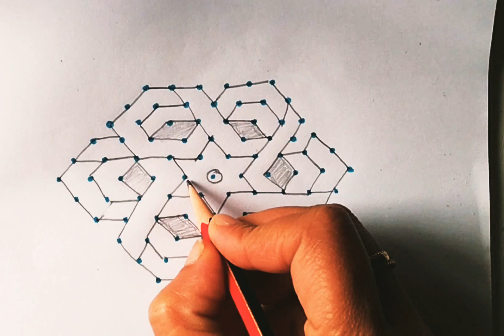Rangoli : 11-6 one minute Rangoli craft designs How to make dotted Rangoli arts Chinna Muggulu Kolam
It is our tradition to draw kolam every day morning at the doorsteps.
1. Pongal kolam
2. Diwali rangoli
3. Sankranthi muggulu
4. Margazhi kolam
5. Dhanurmasam Geetala Muggulu
6. karteeka masam muggulu
7. Vinayaka chavithi muggulu
8. Simple Karthigai kolam
9. Chukkala muggulu
10. Melika muggulu
11. Beginners rangoli
12. Friday kolam
13. easy rangoli
14. Simple rangoli
15. easy and simple rangoli
16. rangoli designs simple
17. Peacock rangoli
18. Festival rangoli